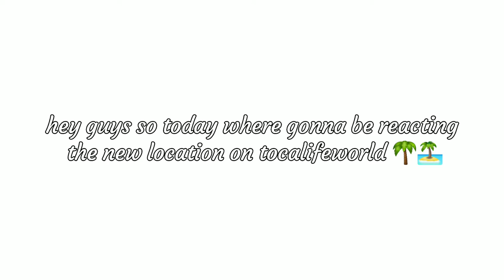Reacting to watermelon wave club trailer | Toca J playz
omg!💗 im excited for this 🤩🥥🌴🏖🏝

           hi! playz squad

Game information
name:Toca boca
category:educational game